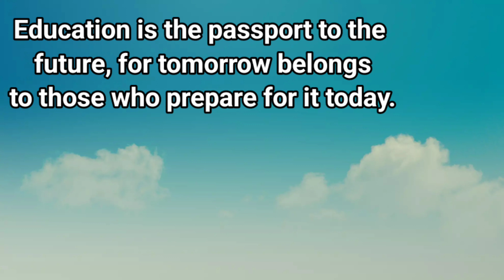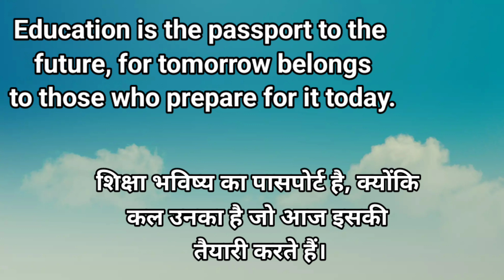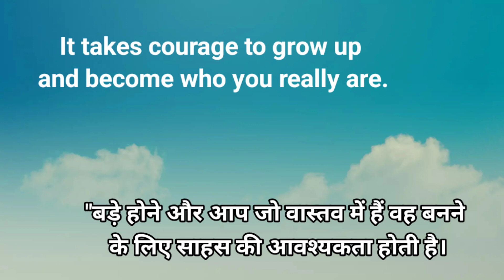Best Motivational Thoughts for school assembly. Motivation. Let's Learn English and Paragraphs.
Hello everyone
I hope you will like these Thoughts. These thoughts are most suitable for a School assembly. Motivation. Let's Learn English and Paragraphs.
Best Motivational Thoughts for school assembly. Motivation. Let's Learn English and Paragraphs. Best Motivational Thoughts for school assembly. Motivation. Let's Learn English and Paragraphs..